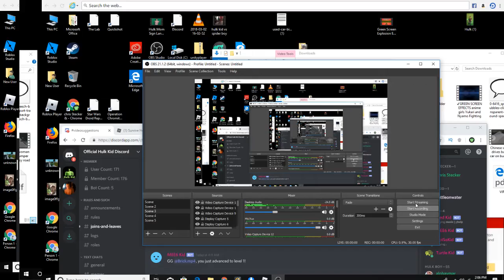video of playing hulk kid roblox game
79% . 790/1K
hulk kid mama jokes chris stecker